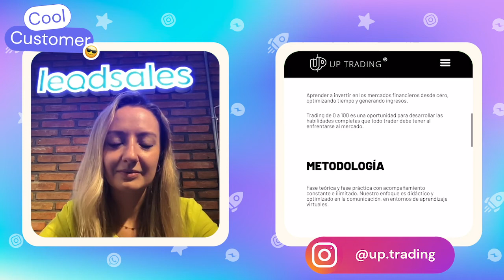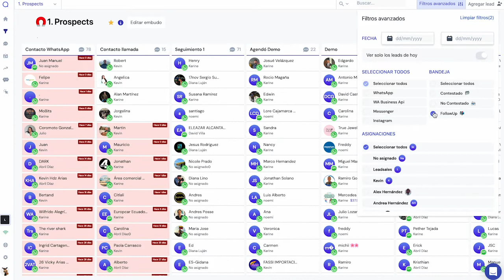Ximena Gonzalez - UpTrading | Leadsales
En esta edición de CoolCustomers te traemos una entrevista con Ximena Gonzalez, quien forma parte de UpTrading 🔥

Ximena y su equipo, lograron incrementar y organizar sus ventas desde que usan Leadsales 😎

Para activar tu oferta y aumentar tus ventas, da click aquí 👉🏻

00:00 Ximena Gonzalez - UpTrading | Leadsales
00:16 ¿Cuál es el giro de tu negocio?
01:03 ¿Cómo descubrieron Leadsales?
03:07 ¿Qué herramienta de Leadsales utilizan más?
04:40 ¿Recomendarías Leadsales?
Cuéntanos si ya conocías UpTrading 😎